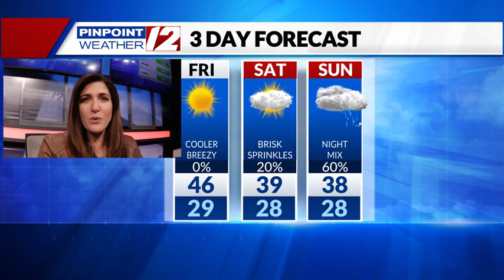Weather Now: Friday, December 9, 2022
12 News Meteorologist Michelle Muscatello has the afternoon forecast for Friday, December 9, 2022